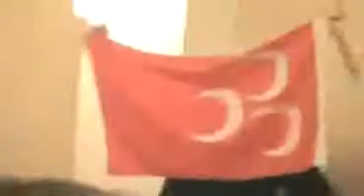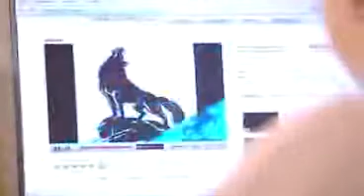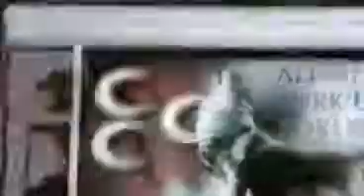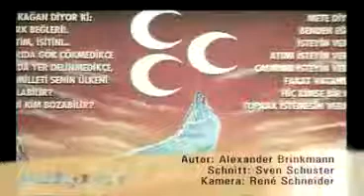Türkische Nationalisten in Deutschland 2012